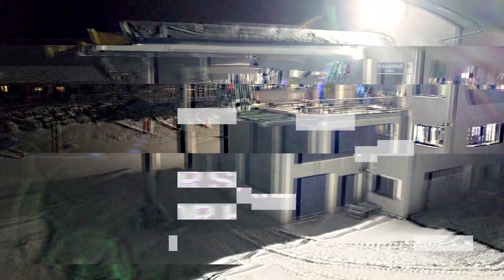Join the 12-hour Challenge 2024!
Op 16 maart 2024 organiseert de Bibian Mentel Foundation voor de vierde keer de 12-uurs Challenge in Saas-Grund, Zwitserland - Your Life Changing Experience That Empowers Others.

Door mee te doen aan deze ski- en snowboard challenge zet jij je in voor mensen met een lichamelijke uitdaging. En dat werkt als volgt: teams van 3 personen gaan de uitdaging aan om van 00:00 tot 12:00 uur zo veel mogelijk afdalingen te maken op één van de drie pistes (keuze afhankelijk van je niveau en ambitie). In aanloop naar het evenement haalt elk team geld op middels crowdfunding. En van dit geld worden de  Mentelity Games gefinancierd: het Saas-Grund skigebied wordt een week lang toegankelijk gemaakt voor para-wintersport, zodat mensen met een lichamelijke uitdaging hun grenzen kunnen verleggen en kunnen genieten van wintersport.

Lijkt je dit wat?
Bekijk alle info op de website van de Bibian Mentel Foundation en deel deze video gelijk met je vrienden, familie of collega’s waar je graag een team mee wilt vormen.

ENGLISH
On March 16, 2024, the Bibian Mentel Foundation will organize for the fourth time the 12-hour Challenge in Saas-Grund, Switzerland - Your Life Changing Experience That Empowers Others.

By participating in this ski and snowboard challenge, you commit to helping people with physical challenges. And it works like this: teams of 3 people will take on the challenge of making as many runs as possible on one of the three slopes (choice depending on your level and ambition) from 00:00 to 12:00. Leading up to the event, each team raises money through crowdfunding. And from this money the Mentelity Games will be funded: the Saas-Grund ski area will be made accessible for a week of para-winter sports, so that people with physical challenges can push their limits and enjoy winter sports.

Does this sound like a great challenge for you?